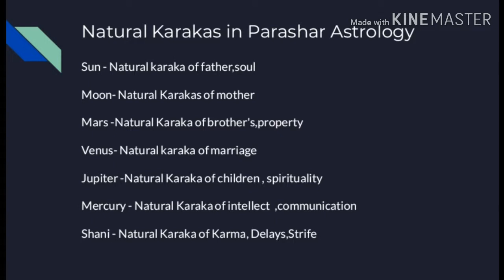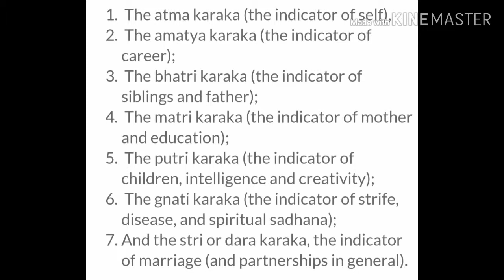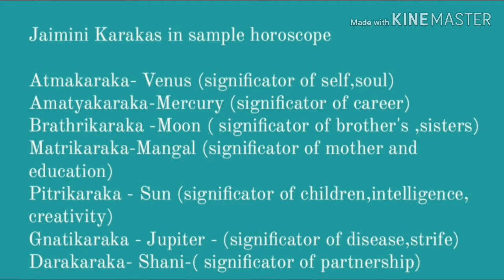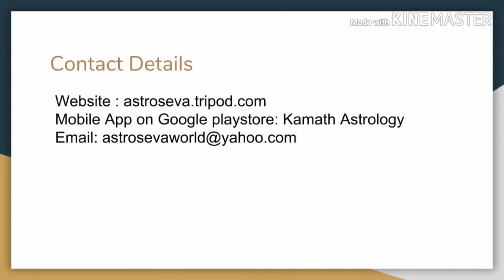Understanding Jaimini Karakas in Vedic Astrology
This video explains what exactly are Jaimini Karakas and their significance in Vedic Astrology in addition to natural Karakas proposed by Rishi Parashar